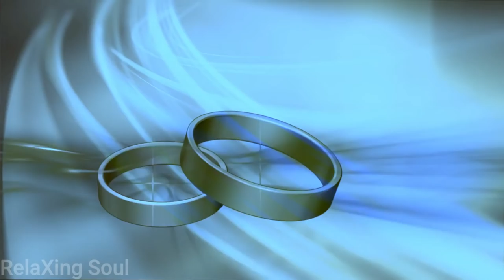Romantic Music Video